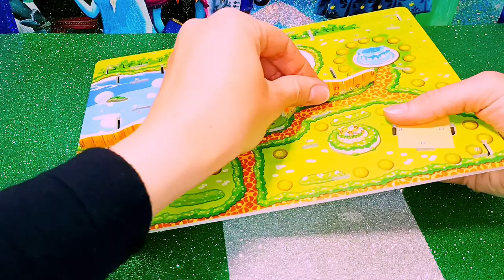3D Puzzle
3D Puzzle